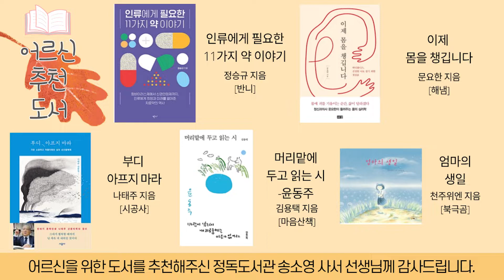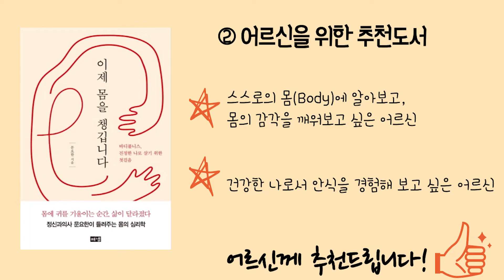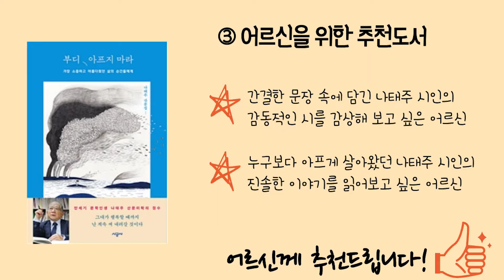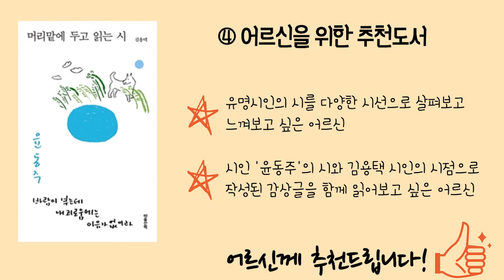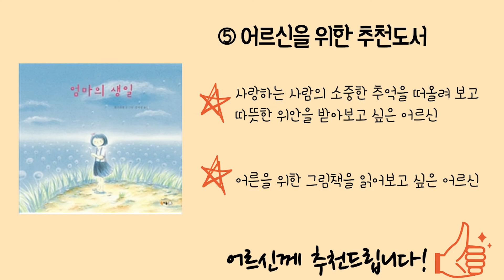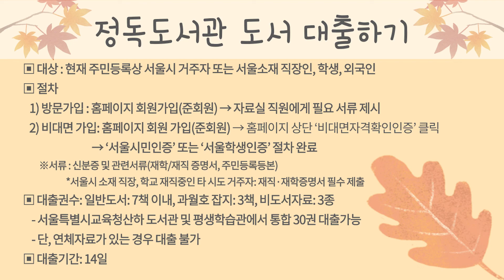[탑골TV][교양] 9월 교양 어르신 추천 도서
9월 정독도서관 사서 선생님이 어르신을 위한 추천도서입니다!

1. [인류에게 필요한 11가지 약 이야기] 정승규 지음
2. [이제 몸을 챙깁니다] 문요한 지음
3. [부디 아프지 마라] 나태주 지음
4. [머리맡에 두고 읽는 시-윤동주] 김용택 지음
5. [엄마의 생일] 천주위엔 지음

!!!어르신 참여이벤트 하나!!!
어르신이 좋아하는 문장과 그 이유를 댓글로 남겨주세요!

!!!어르신 참여이벤트 둘!!!
9월 소개해드린 책을 읽은 소감 혹은 읽은 책 사진을 보내주시면 소정의 상품을 드립니다!
 *보내시는 곳
우편 제출 (서울특별시 종로구 삼일대로476 '교양교육 임현주')
서울노인복지센터 홈페이지 제출 [탑골이야기] - [자유게시판]